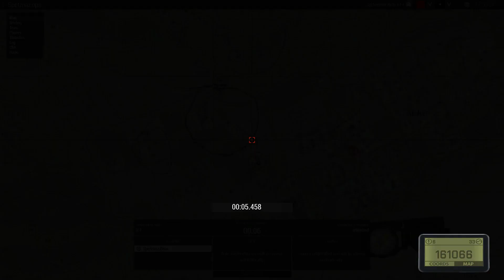T2 OP - PVP/PVE (T3's playing as Spetznaz) Part 2 of 2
Part 2 of a fun and great PVP/PVE OP - Some of T3's were inserted as counterparts to the T2's objective to find and capture a number of missile trucks. For some reason our plan to mine the vehicles didn't go as planned. - In this video I successfully flank and back stab a squad of players.